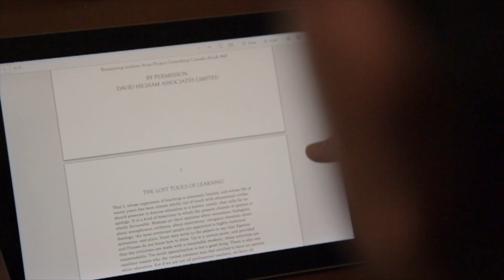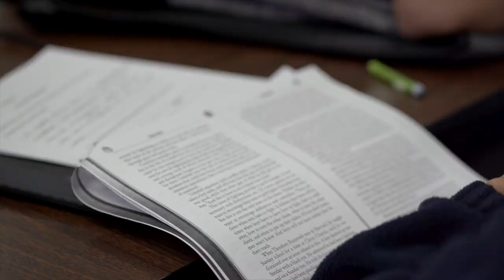Alumni Testimony | John Choi